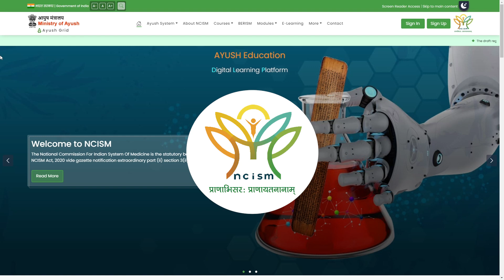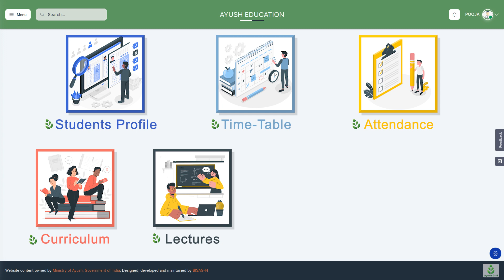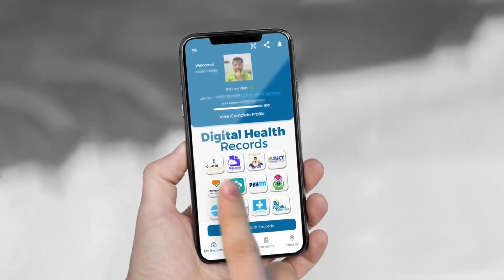Ayush Grid, a digital health platform for digitizing healthcare system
Hon'ble Union Minister of Ayush Sarbananda Sonowal launched Educational Life Cycle Management Portal under Ayush Grid program on the occasion of NAM Conclave in the presence of Hon’ble Union Minister of H&FW, Sh Mansukh Mandaviya and MoS Ayush, Dr. Munjpara Mahendrabhai.

The portal has been developed by Bisag N with technical support of National Commission for Homoeopathy and National Commission for Indian Systems of Medicine.

Ayush Grid, a digital health platform which has 2 pivotive applications, namely; Ayush Education Learning Management System (AELMS) and Ayush Hospital Manangement Information System (AHMIS).

AELMS is a student-focused digital learning platform. The platform is being developed under the auspices of NCISM, the National Commission for Homoeopathy. The AHMIS works in tandem with the Ayushman Bharat Digital Mission (ABDM). AHMIS aids in the efficient recording, reporting, and analysis of patient data.

To learn more about these digital platform, watch the video.